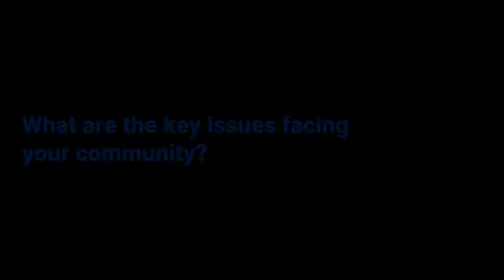Flippable Interviews David Reid, Candidate for VA House of Delegates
David Reid on why he's running for office, and the key issues that impact his community.